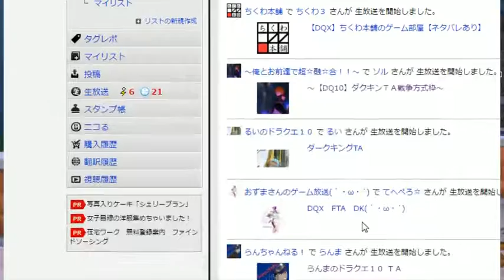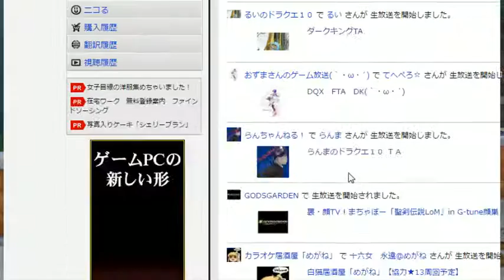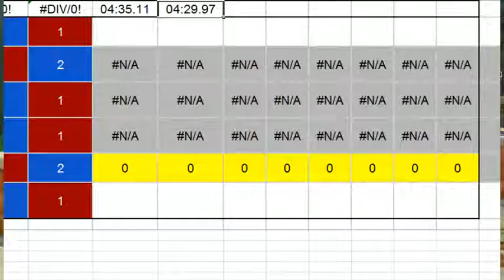20161018 Ⅰ戦争【人類決戦】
Ⅰ戦争
【人類決戦】
禁
葉雫マチ
【勝】
らんま2・45
ことか・クレイジ・スピナ
平均
2：59；17
勝2
【敗】
ロア常闇忍者1・7
最速
2：35；14
勝1
るい6・2
おずま10・7